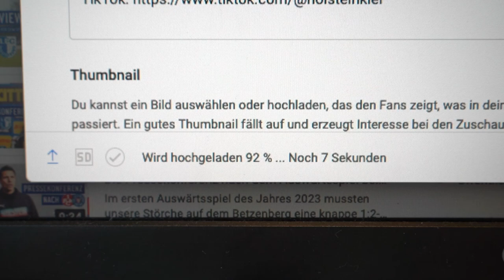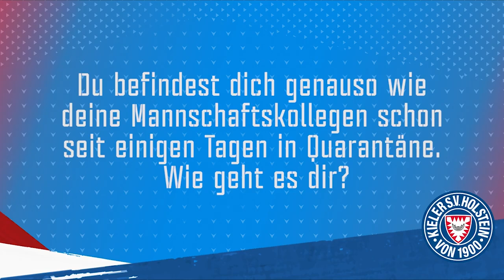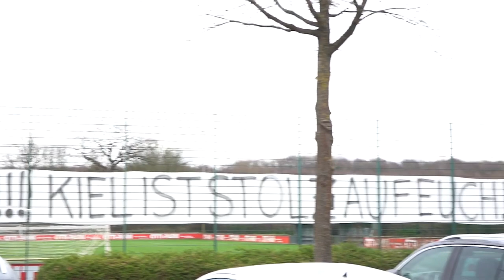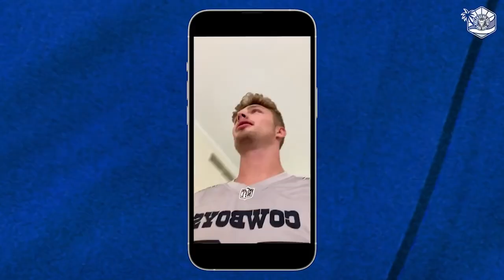Unser Video Nr. 1000 - Ein Rückblick auf mehr als 8 Jahre Holstein Kiel auf YouTube 🎉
Wir haben unser tausendstes YouTube-Video veröffentlicht! Grund genug, einmal auf die Inhalte zurückzublicken, die wir hier seit 2016 so gezeigt haben. Film ab! 🎬

Kennt Ihr schon unsere App? Jetzt runterladen und immer auf Ballhöhe sein! 📲